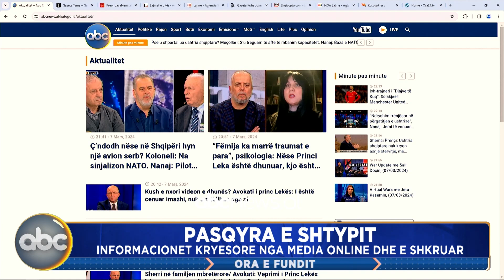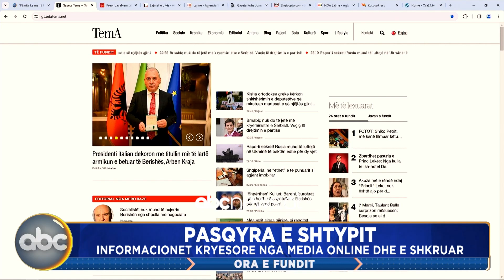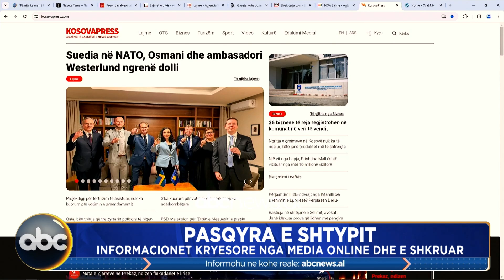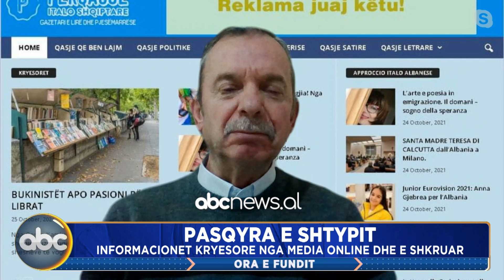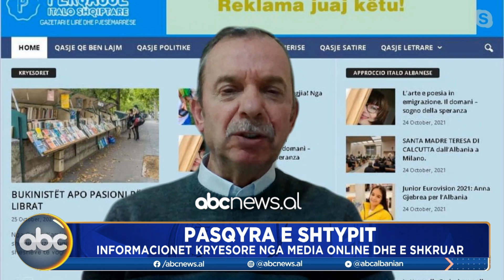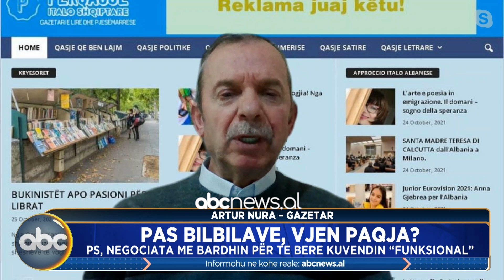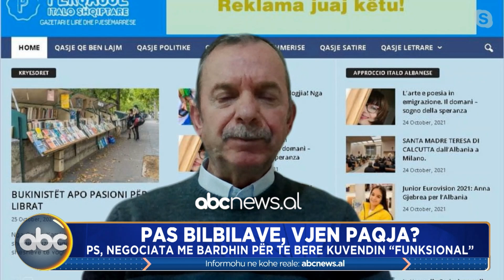Ora e Fundit/ Pasqyra e shtypit, informacionet nga mediat online dhe e shkruar | ABC News Albania